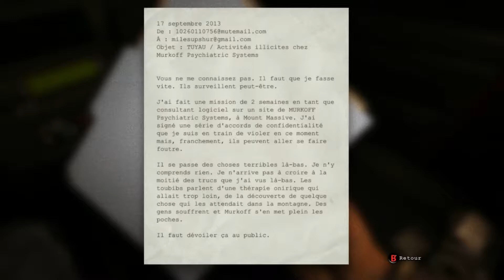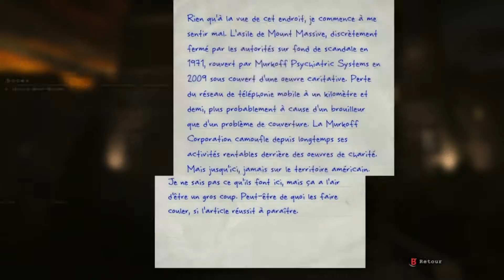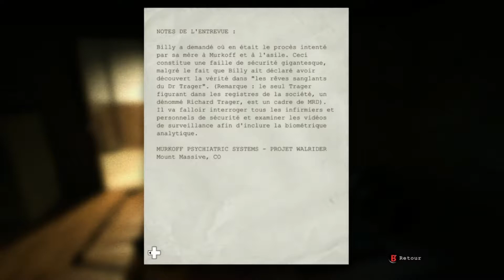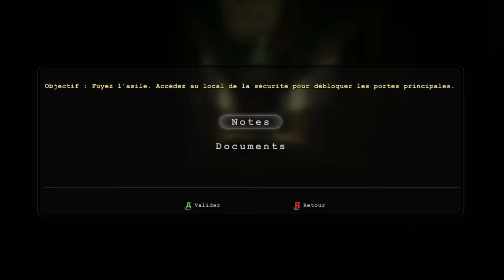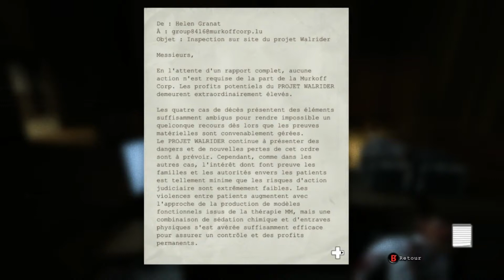Outlat - 1: L'horreur commence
[Désolé petit décallage du son et de l'image]

Miles Upshur est un reporter enquêteur et le protagoniste principal d'Outlast. Il arrive à Mount Massive Asylum pour enquêter sur les activités étranges qui s'y déroulent à la suite d'un mail envoyé par un employé de l'asile. Que va-t-il découvrir là-bas?